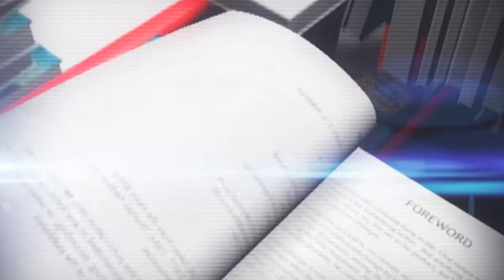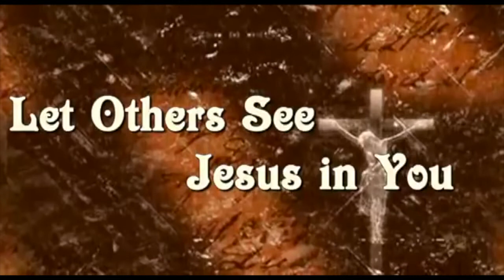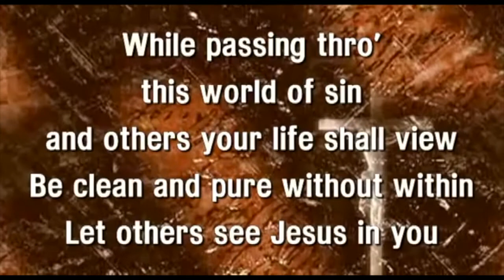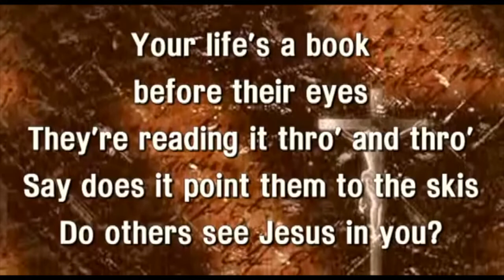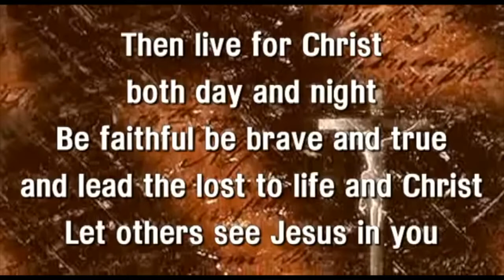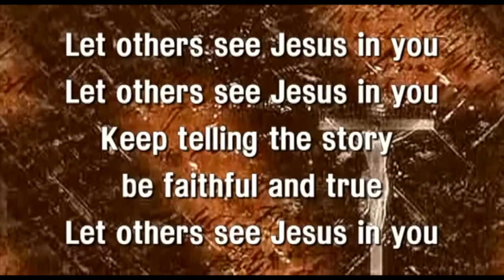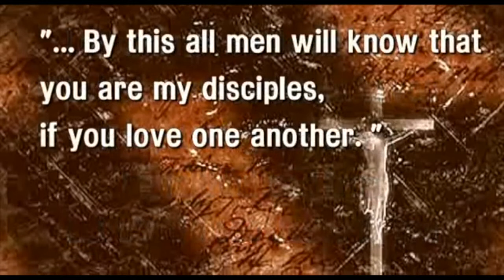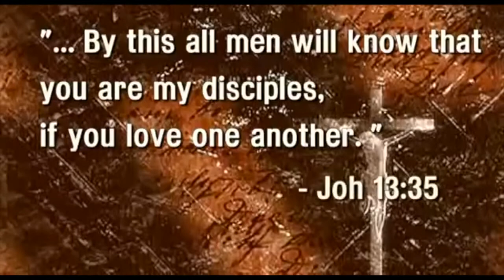OPEN HEAVEN JULY 25TH